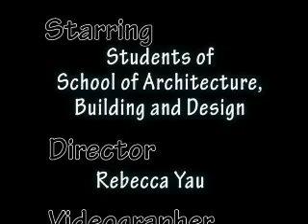Real students, real dream, real life drama - Architecture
Architecture, building and design. Watch as Lim Li Yin search for inspiration in architecture to accomplish her dream.